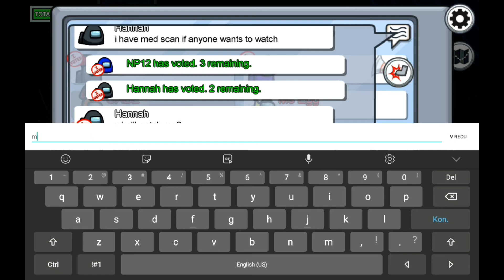THE ULTIMATE TRIO||Among Us